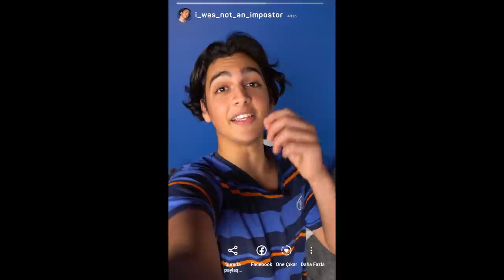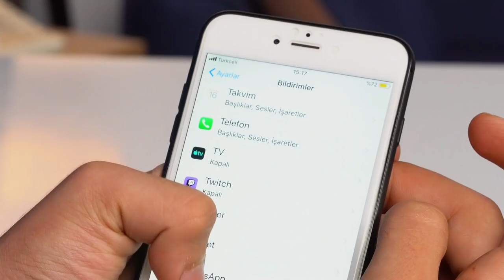Okulların Kapanması Avantaj mı? Dezavantaj mı? 🤔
Okullar kapandı! Peki okulların kapanması avantaj mı yoksa dezavantaj mı? Bu süreci nasıl değerlendirmeliyiz? Cevabı bu videoda.😊